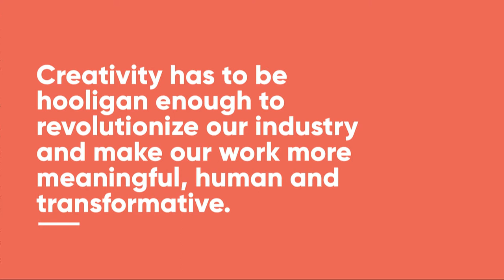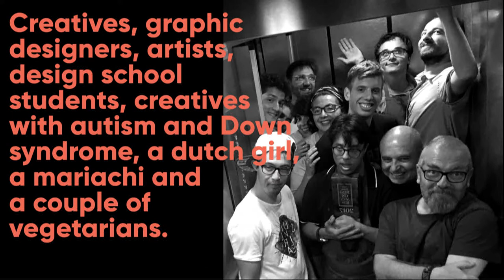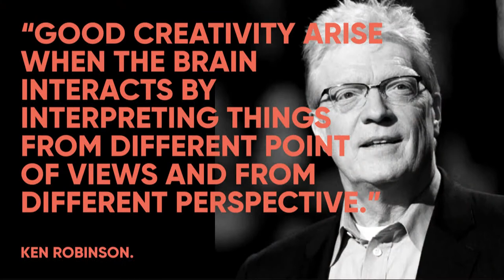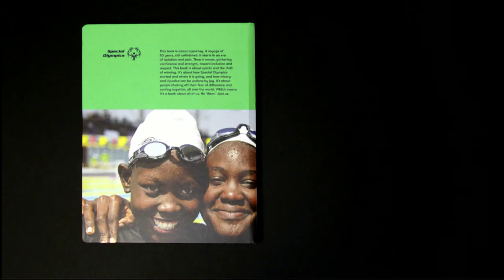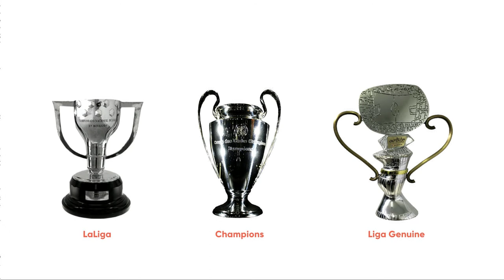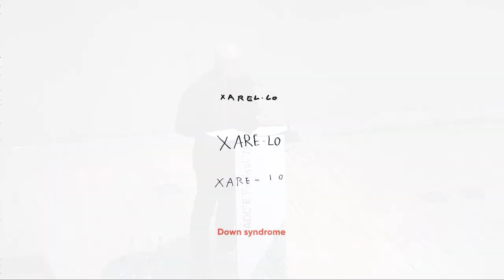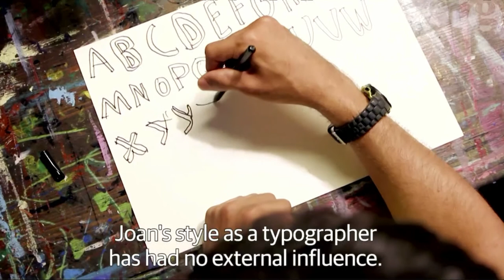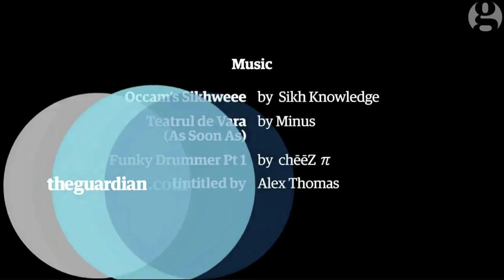José María Batalla (La Casa de Carlota) - 6th ADCE European Creativity Festival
"Creative Activism"
José María Batalla
Founder & Creative Director
La Casa de Carlota & Friends